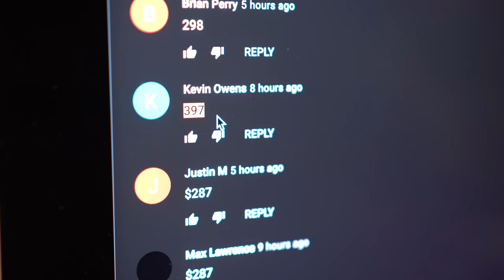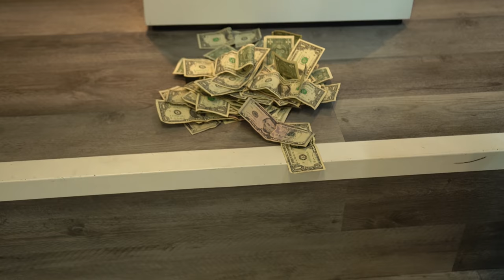Can't Believe A Customer Did This... (A Day In The Life Of A Sneaker Store Owner Ep.16)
Can't Believe A Customer Did This (A Day In The Life Of A Sneaker Store Owner Ep.14)

Another Day in the life of a sneaker store owner at Stvtement

*Stvtement Sneaker Cleaner Kit*

Here at Stvtement we cover Buying, selling ,and trading sneakers and even giveaway challenges.  Just a typical day in the life of a sneaker reselling store!